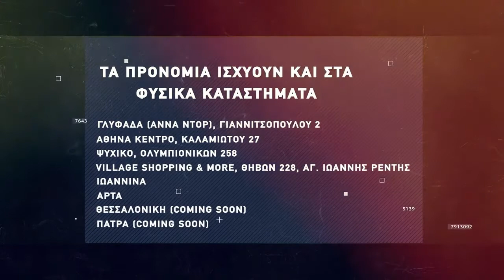Basketaki Salonica Master SUMMER League - Los Ampeles Clowns Vs Fat Ballers (14/6/22)